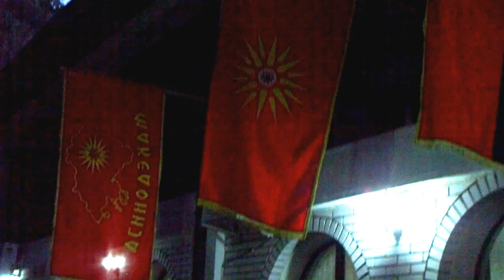001 06-07-2017g. Komitska vecer VMRODPMNE -Makedonija